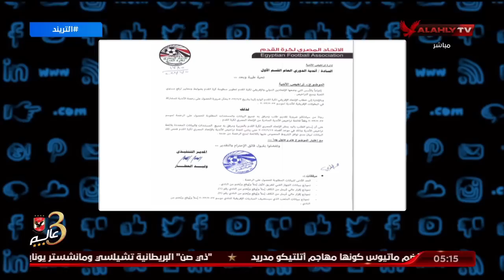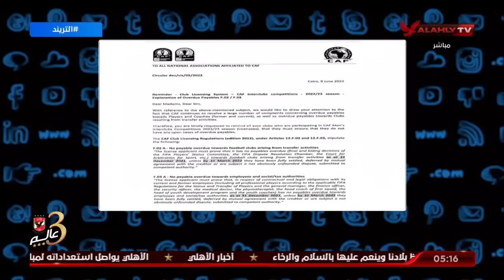محمد سعيد يكشف بالمستندات الأسباب التي دعت لإعتماد رخص الأندية المحترفة ويشرح خطورة قرار اتحاد الكرة